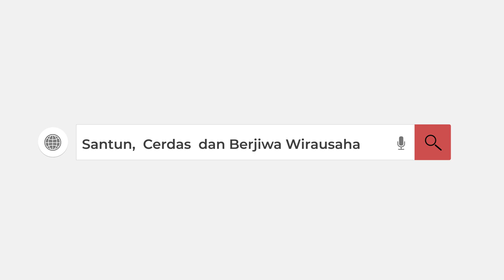PODCAST UMK - MAGANG BUMN & Dapat Uang Saku!!!? Mahasiswa UMK ini Bangga!!! BURUAN DAFTAR JUGAAA!!!!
Podcast UMK - Magang BUMN & Dapat UANG SAKU!!!? Mahasiswa UMK ini Bangga!!!

Bintang Tamu :
1. Mahavirha Tri Muliawati (Mahasiswa UMK Magang di BUMN)
2. Didik Prastiyanto (Mahasiswa UMK Magang di BUMN)
Pembawa Acara :
1. Dwy Puspitasari, S.Kom., M. Kom.

Mahasiswa UMK ini dapat kesempatan Magang di Perusahaan BUMN!!! Selain mendapat ilmu praktik di lapangan kerja, Mahasiswa UMK ini juga mendapatkan uang saku!!! Selain itu banyak keluh kesah yang dirasakan mereka!!! Apa itu??? Ingin juga mendaftar seperti mereka??? Yuk ikuti kisahnya dan temukan kisah selengkapnya di Podcast UMK! Tonton selengkapnya video berikut!!!

Podcast UMK hadir menemani sobat UMK untuk lebih mengenal Universitas Muria Kudus.

Youtube: Universitas Muria Kudus Official

Produksi oleh: Tim Podcast UMK - 2021